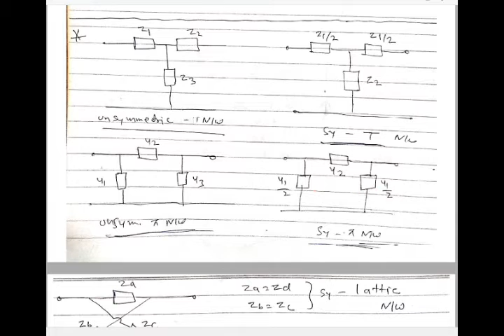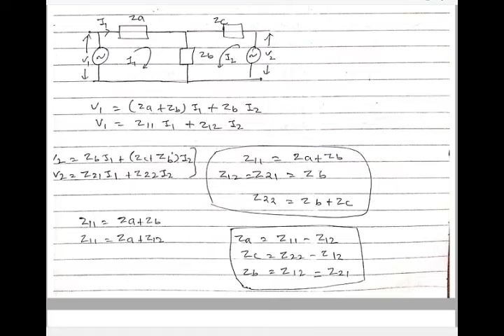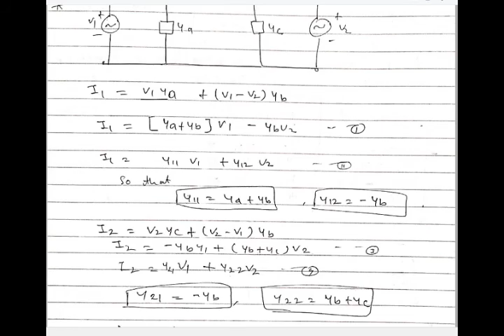Network analysis part-18, numerical problems on two port network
in this video i explain some numerical problems on two port network. here i explain  symmetrical and reciprocal two port network.